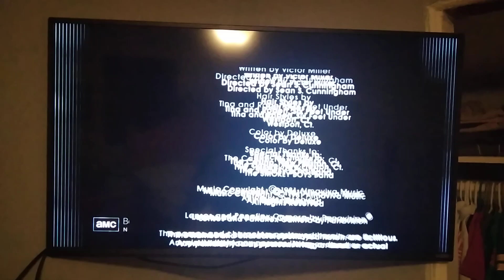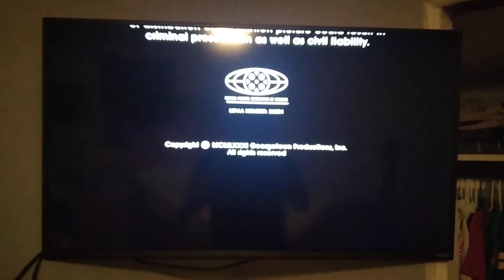Friday the 13th, Part 2 (1981) Split Screen Credits (AMC 2024)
Friday the 13th, Part 2 is owned by Paramount Pictures, Georgetown Productions Inc., Steve Miner and Ron Kurz, and to all of the people who have been copyrighting my videos or are going to copyright my videos, DO NOT COPYRIGHT THIS ONE OR I WILL BAN YOU FROM THE INTERNET AND I WILL SEND YOU TO PRISON FOR THE REST OF YOUR LIFE AND YOU WILL BE GROUNDED FOREVER!